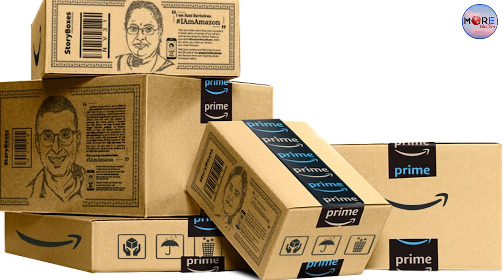২০ হাজার টাকার হেডফোন অর্ডার করে পেলেন টুথপেস্ট | Amazon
২০ হাজার টাকার হেডফোন অর্ডার করে পেলেন টুথপেস্ট | Amazon

More Television Bulletin:
More Television Entertainment:
More Television Sports:
More Television ISLAMIC:

More Television:
More Television:
More TV Sports :